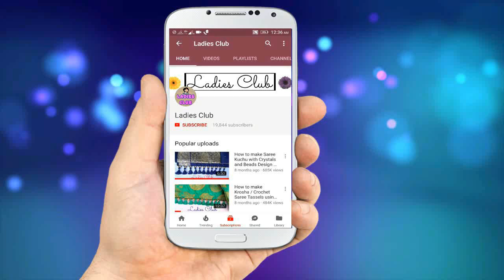सिखते है मंगलसूत्र कैसे बनाये? I How to make Pearl Mangalsutra at Home I Ladies Club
In this video you will learn how to make trendy mangalsutra in very few time.
In this channel I have uploaded  more than 250 videos regarding saree kuchu designs, silk thread jewellery, Mehandi designs and DIY. Dont forget to check them out.